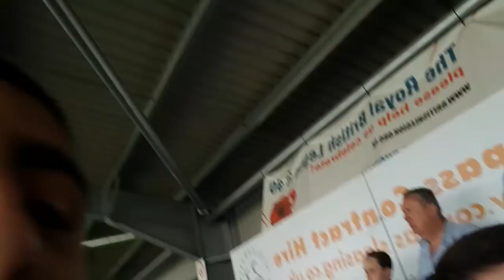Eastleigh FC vs Macclesfield Town FC Vlog 17/18 | Champions Flare Pitch invasion!!!